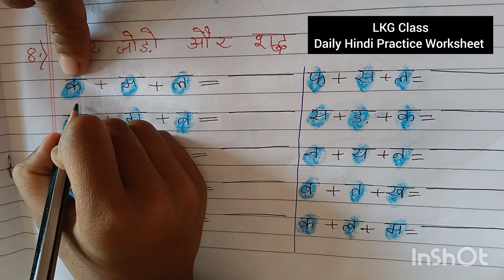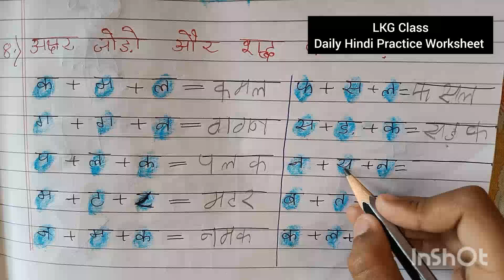LKG Class Daily Hindi Practice Worksheet for kids/LKG Daily practice worksheet 2024-25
LKG Class Hindi Practice worksheet for kids/LKG Daily practice worksheet 2024-25

Hi-
"Kids "

Thank 🙏